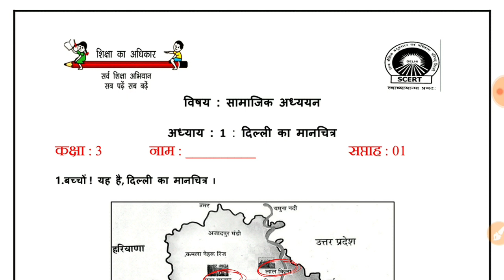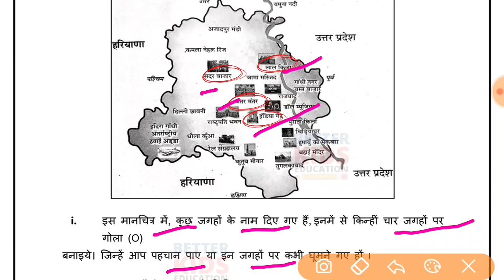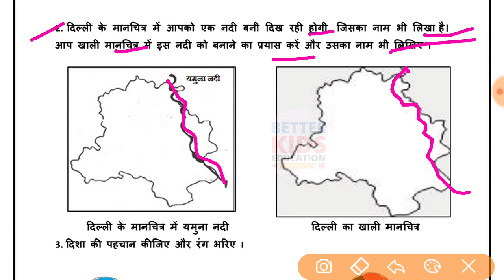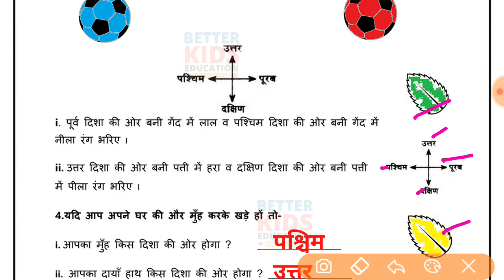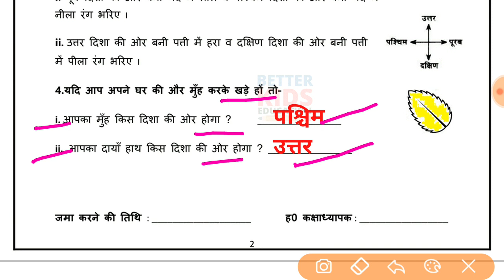EDMC Class 3 Worksheet 1 सामाजिक अध्ययन कार्यपत्रक 1 दिल्ली का मानचित्र उत्तर सहित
Worksheet 1 Class 3 EDMC सामाजिक अध्ययन कार्यपत्रक 1 पाठ 1 दिल्ली का मानचित्र sst उत्तर सहित Meri Delhi Class 3 Chapter 1 दिल्ली का मानचित्र Map of Delhi मेरी दिल्ली Social Science | SST
कक्षा 3 मेरी दिल्ली पाठ 1 दिल्ली का मानचित्र
Chapter 1 दिल्ली का मानचित्र Dilli ka manchitra मेरी दिल्ली Social Science | SST
Hi, in this video we gonna tell about Worksheet 1 Class 3 EDMC सामाजिक विज्ञान कार्यपत्रक 1 in simple way so that you can understand Worksheet 1 Class 3 EDMC सामाजिक अध्ययन कार्यपत्रक 1 easily.
We solve all the question of Worksheet 1 Class 4 EDMC सामाजिक अध्ययन कार्यपत्रक 1 with explanation. worksheet1 worksheets class3sst sst mapofdelhi edmc worksheet class 3